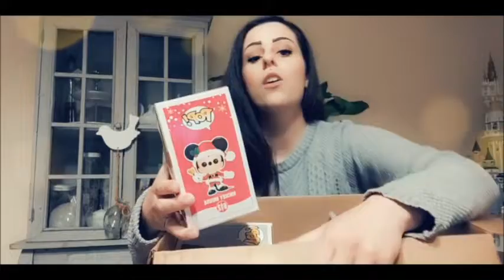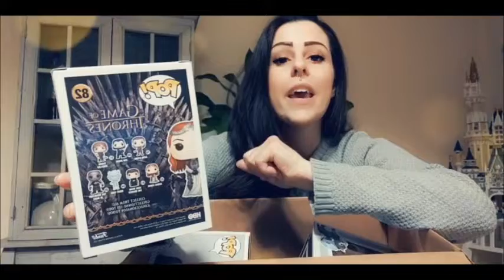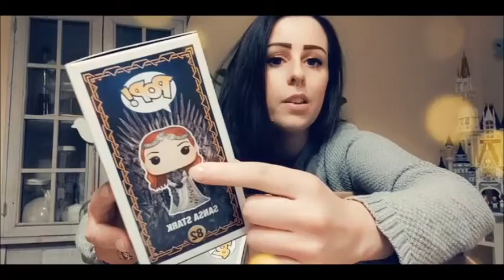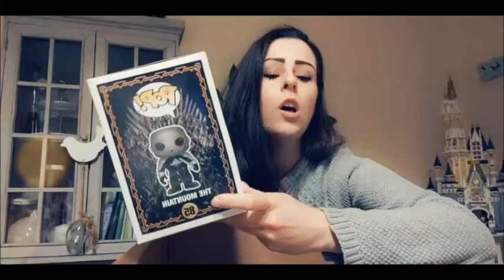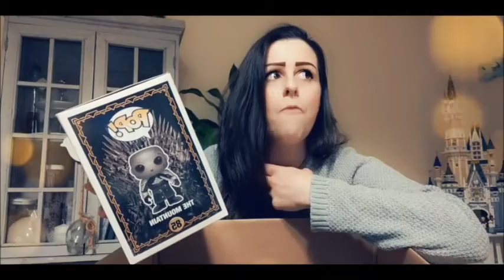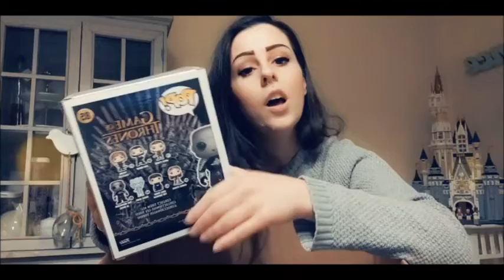♥ SCATOLONE PIENO DI FUNKO POP: la sfortuna ci vede sempre bene || UNBOXING 2020 ♥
Il ricavato verrà utilizzato per migliorare la qualità dei miei video, acquistando nuove attrezzature!
Questo piccolo gesto per me è davvero MOLTO grande...quindi se deciderete di aiutarmi GRAZIE DI CUORE!